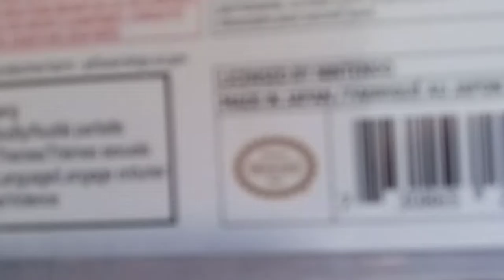Persona 5 Strikers Nintendo Switch Unboxing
I like The Game